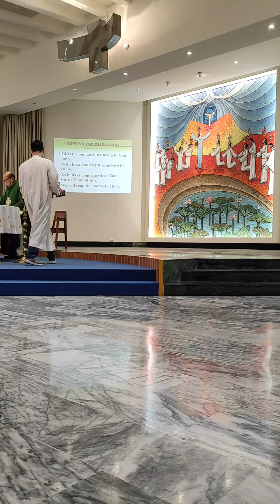Gifts of our LORD